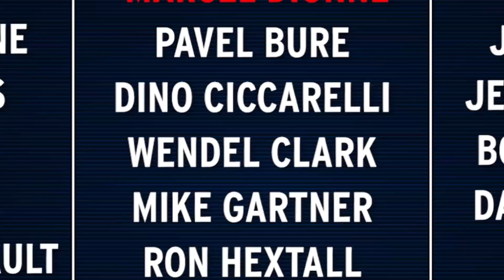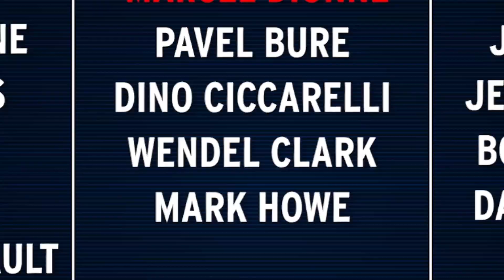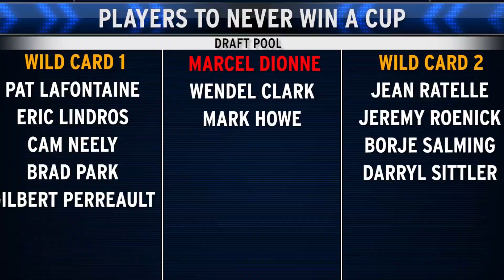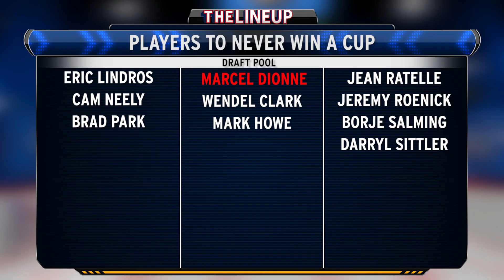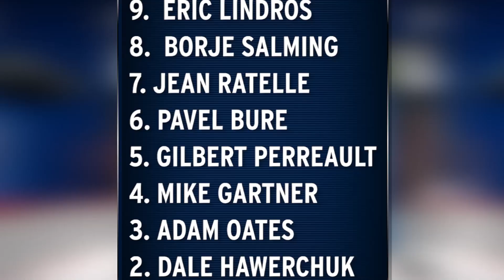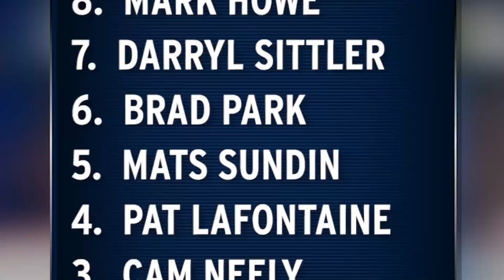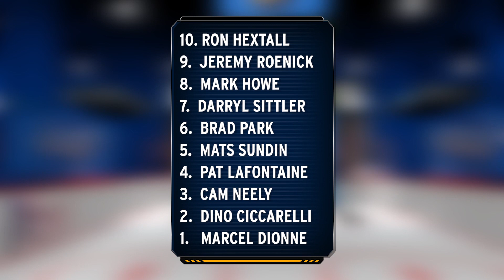Top 10 Greatest Players to Never Win a Cup - The Lineup - S01E04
Who's on your list of the Best NHL Players to Never Win a Stanley Cup?
The Lineup is a sports panel game show with a WatchMojo twist! On this episode our guests compete to complete the best Top 10 list of Greatest NHL Players to Never Win a Cup. Some Superstars just don't have what it takes go all the way to the Stanley Cup Final, let alone win it! Others, like Pavel Bure just never found themselves on a team that a true cup-contender. Who else will make an appearance on the team lists? Eric Lindros? Cam Neely? Wendel Clark? Peter Stastny? Darryl Sittler? Jeremy Roenick?

Our Guests on this episode are Paul Ash, a professional Comedian, Shaun McMahon philanthropist and radio host on The Best 92.5 in Montreal, Derick Fage, host of Breakfast Television in Montreal, and the GUEST OF HONOUR, Mojoholic, avid WatchMojo viewer Julian Posteraro, getting a big opportunity from WatchMojo to appear on the show!